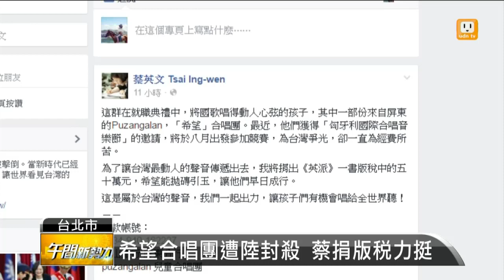【2016.06.16】希望合唱團遭陸封殺 蔡捐版稅力挺 -udn tv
520就職典禮上領唱國歌的「希望合唱團」，原訂七月要到大陸廣州表演，沒想到主辦單位卻臨時取消，疑似因為「合唱團」唱了國歌而被陸方封殺。今天藍綠立委痛批大陸作法，不過，總統蔡英文並沒有多說什麼，反而是鼓勵大家多捐錢幫助合唱團。完整內容 , FB , Twitter , G+